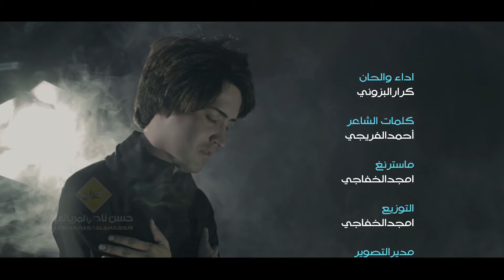كرارالبزوني _ شاف خيامه محتركَات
شاف خيامه محتركَات
Karrar Albzonae
اداء والحان كرار البزوني
الكلام أحمد الفريجي
ماسترينغ والتوزيع امجدالخفاجي
اخراج حسن ناصرالمرياني
التسجيل الصوتي بركات السيده زينب ع
عمليات المونتاج شركة عراق ميديا
للمشاهده القصيدالثانية ليل الهجرالرابط التالي